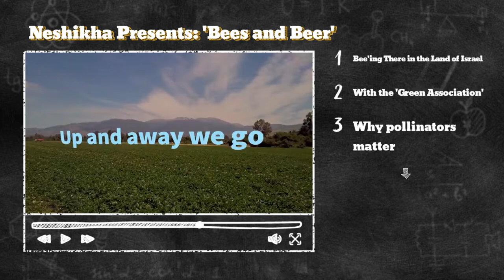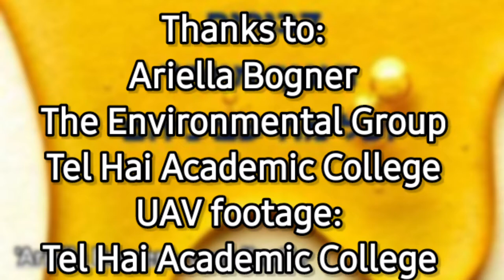Bees & Beers!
Neshikha's 'Bees & Beer' evening was a fun, hands-on way for the students at Tel-Hai Academic College in northern Israel to learn about pollinators as part of the larger ecosystem.

The school's 'Green Union' staff, who invited Beekeepers Miri and Dave for the evening's lecture and workshop, promotes environmental issues and awareness among the student body.

During the academic year, the group holds trips, workshops, lectures, conferences that are open to students and the Upper Galilee community.

All opening UAV footage courtesy of Tel-Hai Academic College in Kiryat Shmona.

Many thanks to the Green Union and Ariella Bogner for their assistance.

Shot on a Huawei Mate 20X and Galaxy s20ultra, with a Beastgrip_Pro rig, Lumecube lights, and edited in kinemasterpro